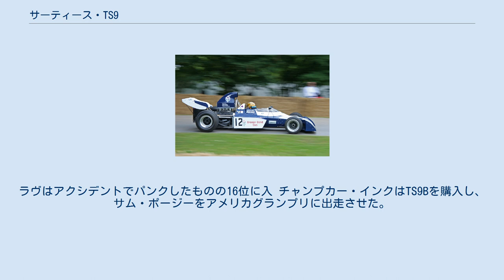サーティース・TS9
サーティース・TS9 (Surtees TS9) は、サーティースが1971年および1972年、1973年のF1世界選手権に投入したフォーミュラ1カー。
ジョン・サーティースとピーター・コンニューによって設計された。
 TS9は1971年南アフリカグランプリでデビューした。
チームオーナーでもあるジョン・サーティース用に1台が準備されたが、ギアボックストラブルのためリタイアに終わっている。
第2戦スペイングランプリでは2台目のシャシーがロルフ・シュトメレンにも提供されたが、シュトメレンは燃料圧トラブルでリタイアした。
サーティースは11位となった。
第3戦のモナコではシュトメレンが6位、サーティースが7位となっている。
オランダグランプリではサーティースが5位に入ったものの、シュトメレンはスピンの後マーシャルの手を借りて押しがけしたことで失格となっている。
フランスグランプリではサーティースが8位、シュトメレンは11位となった。
第6戦イギリスグランプリでは2人に加えてデレック・ベルが起用され、ベルはリタイアしたがシュトメレンが5位、サーティースが6位となった。
ドイツグランプリではサーティースが7位、シュトメレンが10位となった。
オーストリアではサーティースがリタイアし、シュトメレンは7位となった。
第9戦イタリアグランプリではマイク・ヘイルウッドがサードドライバーとして起用され、4位となった。
シュトメレンはスタート直後のアクシデントでリタイア、サーティースもエンジントラブルでリタイアした。
カナダグランプリではサーティースが11位、シュトメレンはオーバーヒートでリタイアしている。
最終戦ではシュトメレンに代えてサム・ポージーが起用され、ヘイルウッドも再び起用された。
ヘイルウッドは15位、サーティースは17位、ポージーはピストントラブルでリタイアした。
 1972年に入るとチームはTS9をTS9Bにアップデートしたが、ドライバーのラインナップは変更された。
ジョン・サーティースはチームの運営に専念するためドライバーを辞め、オーストラリア人ドライバーのティム・シェンケンとイタリア人ドライバーのアンドレア・デ・アダミッチを起用した。
開幕戦のアルゼンチングランプリではシェンケンが5位、アダミッチは燃料システムのトラブルでリタイアしている。
第2戦南アフリカグランプリからはマイク・ヘイルウッドも加わった。
アダミッチは周回数が10周足らず非完走扱いとなり、ヘイルウッドはサスペンションを破損しリタイア、シェンケンもエンジントラブルでリタイアした。
スペイングランプリではアダミッチが4位、シェンケンが8位、ヘイルウッドは電気系トラブルでリタイアした。
モナコではアダミッチが7位となったものの、ヘイルウッドとシェンケンは雨の中の事故でリタイアした。
ベルギーグランプリではヘイルウッドが4位に入ったが、シェンケンはオーバーヒート、アダミッチもエンジントラブルでリタイアした。
フランスグランプリではヘイルウッドが6位、アダミッチが14位、シェンケンが17位となった。
イギリスグランプリでは3人揃ってリタイアとなった。
シェンケンはサスペンション破損、ヘイルウッドはギアボックストラブル、アダミッチはアクシデントであった。
ドイツグランプリではアダミッチが13位、シェンケンは14位、ヘイルウッドはサスペンショントラブルでリタイアした。
オーストリアグランプリではヘイルウッドが4位、シェンケンが11位、アダミッチが14位となり、イタリアグランプリではヘイルウッドが2位に入り、アダミッチはブレーキトラブル、シェンケンはスピンオフでリタイアとなった。
カナダグランプリではサーティースがヘイルウッドに代わってTS14で出走、TS9をドライブしたシェンケンとアダミッチはシェンケンが7位、アダミッチはギアボックストラブルでリタイアした。
最終戦アメリカグランプリではシェンケンがTS14をドライブ、復帰したヘイルウッドはアクシデントの後17位となり、アダミッチはアクシデントでリタイアした。
 TS9Bは1973年、ブラジルと南アフリカの2戦で出走した。
ブラジルではブラジル人ドライバーのルイス・ブエノがドライブし12位となった。
南アフリカではアダミッチがドライブし、TS9B最後のレースで8位となった チーム・ガンストンはTS9を購入し、ジョン・ラヴを南アフリカグランプリに出走させ...